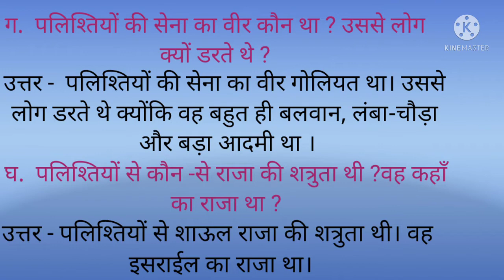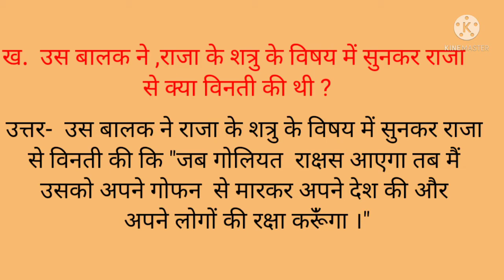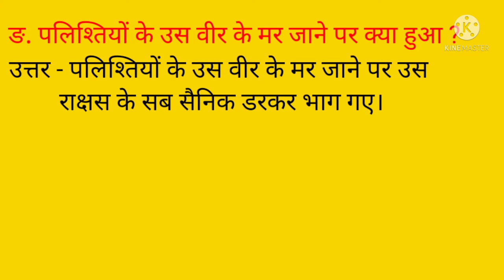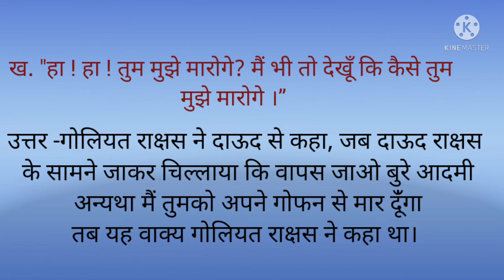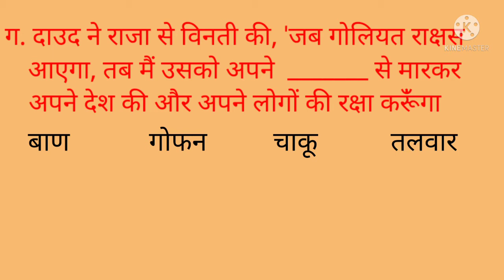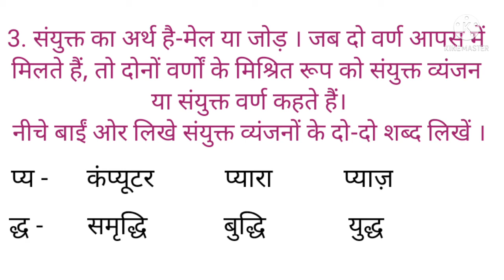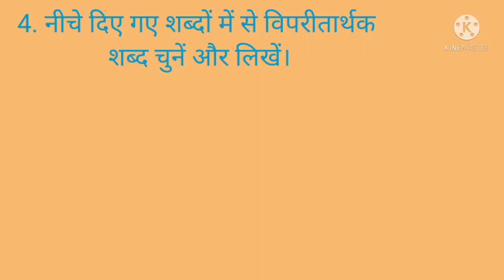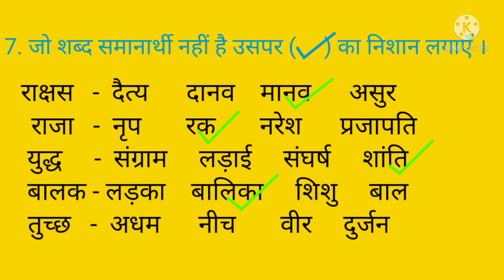कक्षा - 4 [नलिनी हिंदी पाठमाला] पाठ - 5 [आत्मविश्वास{ question answers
In this video we will discuss the question answers of Chapter 5 aatmavishvaas of book Nalini Hindi Pathmala